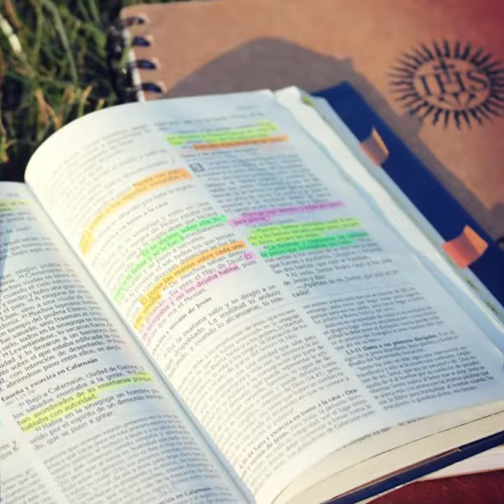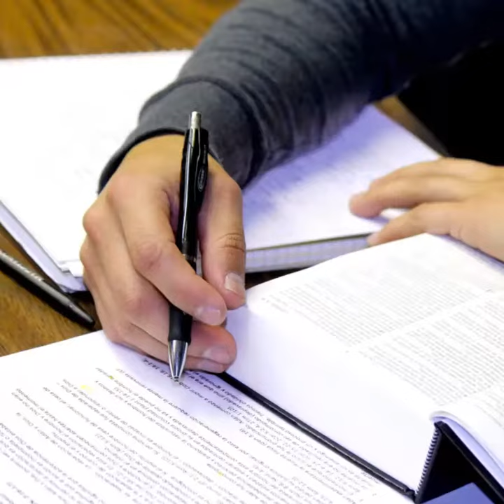¿Qué de jesuita tiene el Papa Francisco?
¿Qué de jesuita tiene el Papa Francisco? El P. Deyvi Astudillo SJ, nuevo Responsable de Vocaciones Jesuitas del Perú, nos responde a esta pregunta.